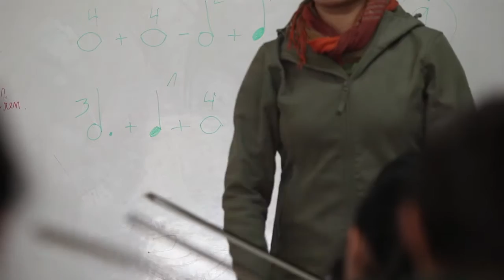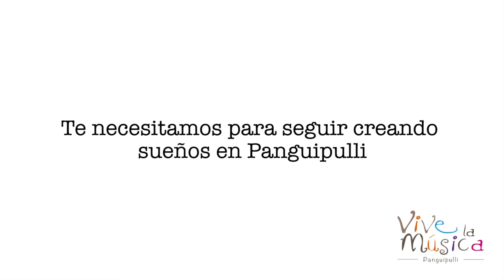Trailer GIRA ORQUESTA SINFONICA PANGUIPULLI 2015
“PROGRAMA DE FORMACIÓN INTEGRAL A TRAVÉS DE LA MÚSICA”